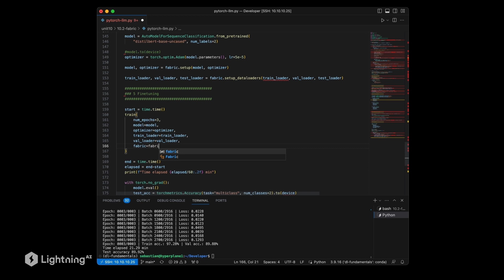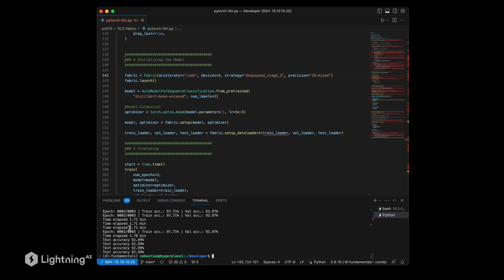Unit 10.2 | Fabric - Scaling PyTorch Models without Boilerplate Code | Part 2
Follow along with Unit 10 in a Lightning AI Studio, an online reproducible environment created by Sebastian Raschka, that encompasses all supplementary code discussed in Deep Learning Fundamentals.